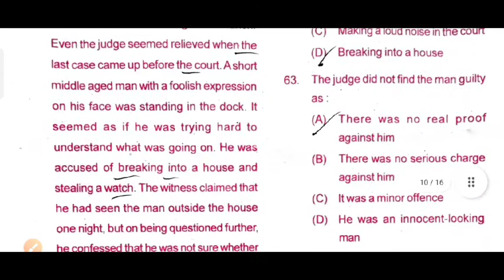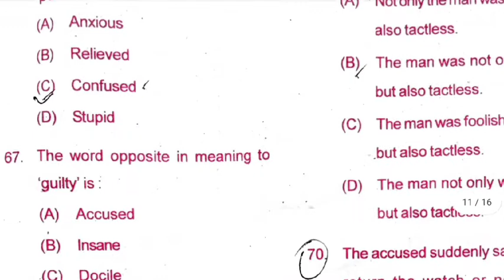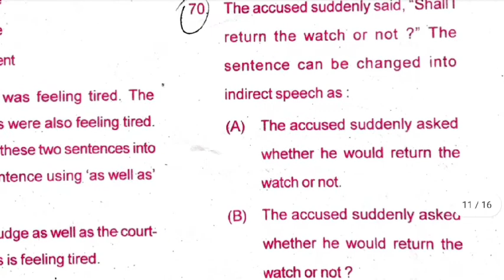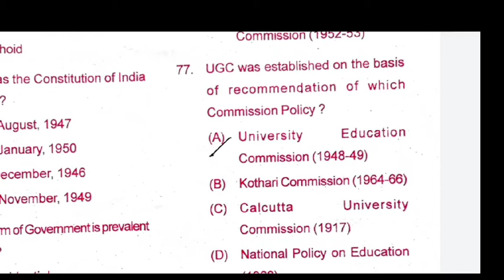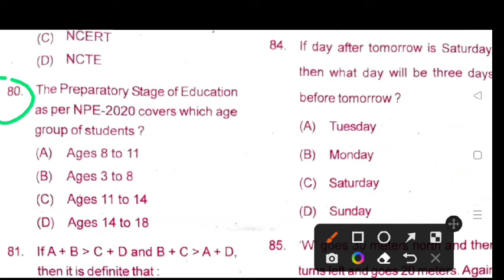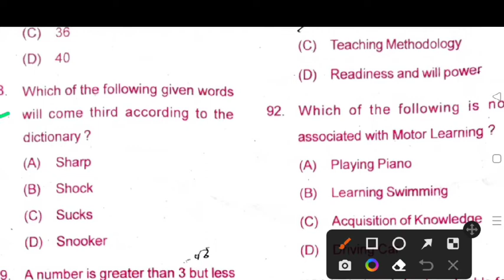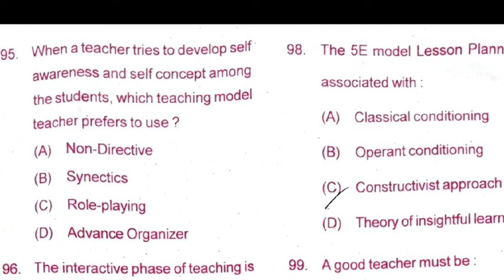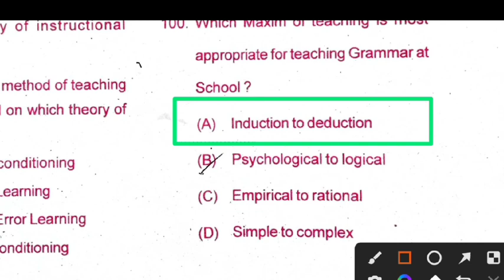40 mark compulsory paper // B.Ed entrance exam 2022 // answer key b.ed question answers#samir 🙏🇮🇳🇮🇳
40 mark compulsory paper // B.Ed entrance exam 2022 // answer key b.ed question answers#samir 🙏🇮🇳🇮🇳

B.Ed entrance 2022 // ପ୍ରଶ୍ନ-ଉତ୍ତର // MCQ question।- answers B.ED // 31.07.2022 // b.ed entrance

b.ed entrance MCQ question paper 2022#

odisha state b.ed entrance exam results#

answer key Odia PG entrance // PG Exam 2022 // ଓଡ଼ିଆ PG answers // Odia PG answer 2022 Exam // Odia

PG entrance exam answers key 2022#

Odia PG entrance 2022 answers key#

B.ed entrance exam question answers 2022#

dia_pg_entrance_syllabus_2022_odisha_pg entrance onet in odia

Odia PG entrance exam question answer 2022 in odia#

Odia PG entrance 2022 results#